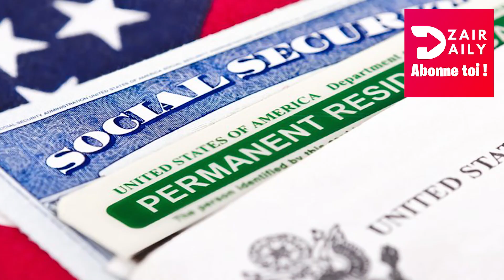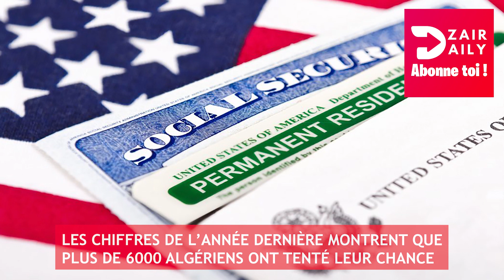DV Lottery 2023 : lien pour consulter les résultats de la loterie américaine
Nous sommes à moins de 24 heures des résultats de la loterie américaine, DV Lottery 2023 qui seront disponible aujourd'hui à partir de 17h00, GMT+1 (heure algérienne). En effet, nombreux Algériens se sont inscrits à ce programme durant les mois d’octobre et novembre 2021. Ainsi, le tirage au sort révélera les candidats qui auront la chance d’obtenir la Green Card qui leur permettra de s’installer aux États-Unis. Par ailleurs, la loterie américaine est organisée chaque année par les États-Unis depuis 1990 et permet à 55000 candidats du monde entier de rejoindre les USA. Effectivement, l’Algérie fait partie des pays dans lesquels les candidats sont admis, ainsi, des milliers d’Algériens s’inscrivent chaque année pour avoir une chance d’immigrer au pays de l’Oncle Sam.